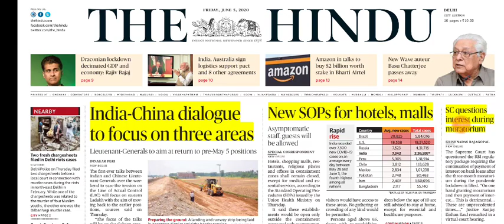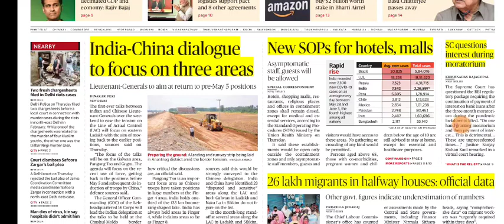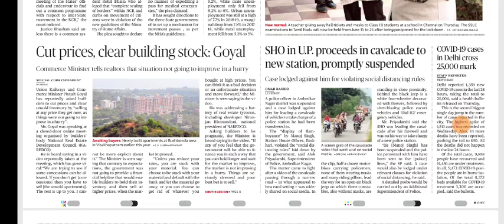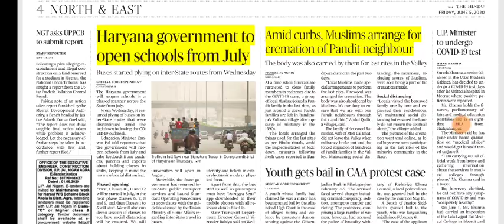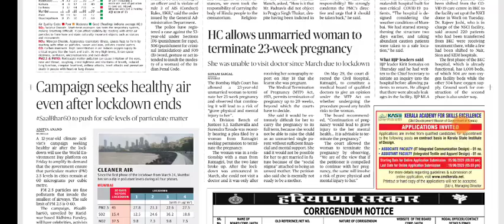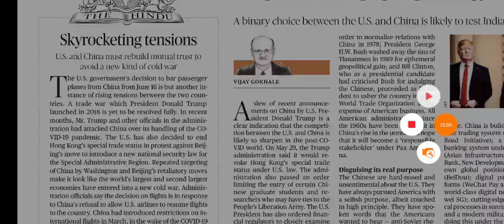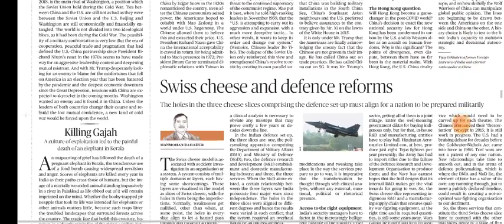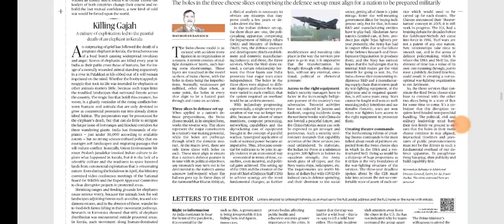5 June 2020 The Hindu Editorial Analysis | Editorials Simplified | Ayushi Joshi | Achieve IAS